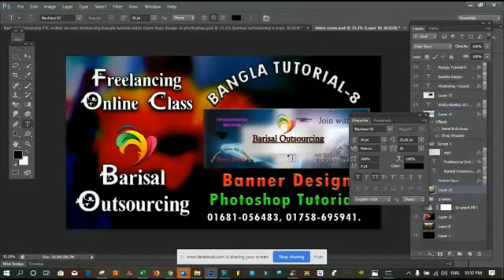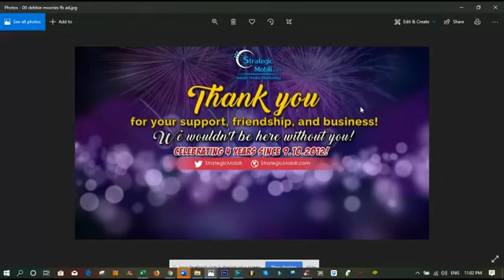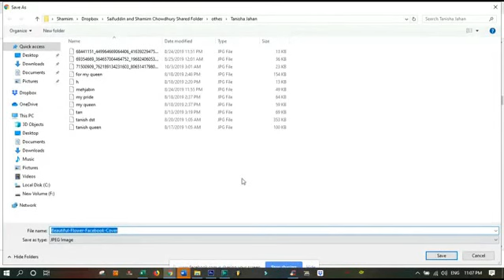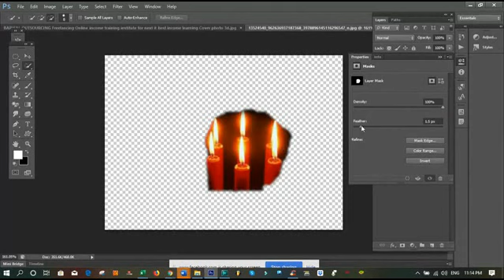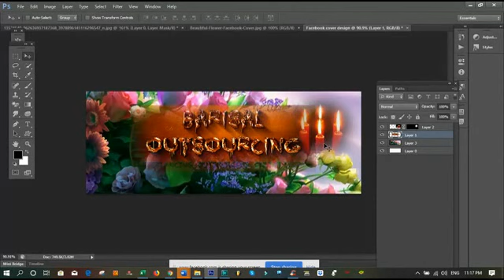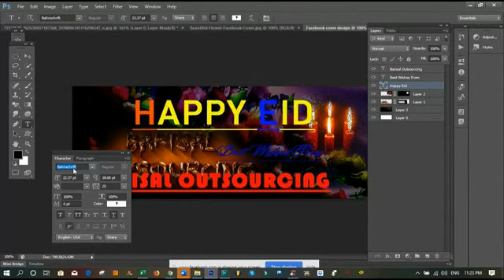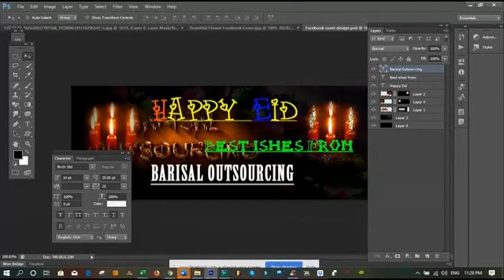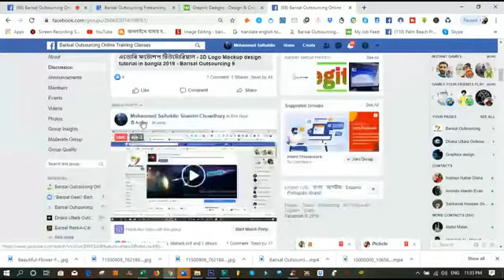Facebook Cover Photo Design for Freelancing Outsourcing - ফেসবুক কভার ডিজাইন Barisal Outsourcing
Facebook Cover Photo Design for Freelancing Outsourcing - ফেসবুক কভার ডিজাইন Barisal Outsourcing - ফ্রিলান্সিং শিখুন - from Barisal Outsourcing Freelancing Online Income Training Center In Barisal Dhaka Uttara, Bangladesh.

আজকের ক্লাস এডোবি ফটোশপ টিউটোরিয়ালে দেখানো হয়েছে কিভাবে সিম্পল একটি ব্যানার খুব সহজেই ডিজাইন করা যায়। বিদেশী অনলাইন মার্কেটপ্লেস গুলোতে ব্যানার এড ডিজাইন এর উপরে প্রচুর পরিমান জব পাওয়া যায়। ফলে ফটোশপ ইউজ করে খুব সহজেই ব্যানার ডিজাইন শিখে সুন্দর ভাবে ফ্রিলান্সিং ক্যারিয়ার শুরু করা যায়।

ফ্রিলান্সিং, আউটসোর্সিং অনলাইন ইনকাম কাজ করে প্রচুর পরিমান আয় করা যায় খুব সহজেই। অনলাইনে একজন ফ্রিলান্সার হিসেবে কাজ করার জন্য সবচাইতে সেরা একটি সাইট হল upwork. আর গ্রাফিক্স ডিজাইন করে একজন সফল ফ্রিলান্সার হতে হলে শেখা দরকার এডোবি ফটোশপ। আমাদের এই দুই বিষয় এবং সাথে সাথে ফ্রিলান্সিং এর জন্য আরও জরুরী সব বিষয় গুলো নিয়ে ধারাবাহিক ভাবে বাংলা ভিডিও টিউটোরিয়াল আমাদের চ্যানেলে আপলোড করা হচ্ছে। যারা ফ্রিলান্সিং করে ইনকাম করার সহজ উপায় গুলো জেনে আউটসোর্সিং অনলাইন ইনকাম এর মাধ্যমে নিজেদের উজ্জ্বল ভবিষ্যৎ গড়তে চায় তাদের জন্য আমরা আছি আন্তরিকতা নিয়ে সবসময়, ইন-শা-আল্লহ।

আমরা বরিশাল আউটসোর্সিং অনলাইন ট্রেনিং কোর্স এর বাংলা টিউটোরিয়াল এর মাধ্যমে খুব সহজে, একেবারে বেসিক অবস্থা থেকে শুরু করে পুরো প্রফেশনাল মানের কাজ শিখানোর জন্য এবং নতুনদের সহজে বুঝার জন্য খুব বিস্তৃতভাবে আমাদের ভিডিও গুলো বানাচ্ছি ফলে আমাদের ৩ মাসের কোর্স এর সব ভিডিও গুলো মন দিয়ে দেখলে আশাকরি কোন অসুবিধা থাকবে না। আমাদের সব ক্লাসের ভিডিও গুলো নিয়মিত পেতে আমাদের চ্যানেল সাবস্ক্রাইব করে যদি কেউ সময় নিয়ে প্রাকটিস করে তাহলে ইন-শা-আল্লহ আগামী ৩ মাসের মধ্যে সে একজন সফল ফ্রিলান্সার হিসেবে নিজেকে খুব সহজেই প্রতিষ্ঠিত করতে পারবে।

যোগাযোগঃ বরিশাল আউটসোর্সিং
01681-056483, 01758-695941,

তাহলে যে কোন টিউটোরিয়াল ভিডিও আমাদের চ্যানেলে আপলোড হবার সাথে সাথে আপনার কাছে পৌঁছে যাবে 😊 হ্যাপি ফ্রিলান্সিং।

Free IT Training Course, Govt. Certificate in Bangladesh, Barishal Outsourcing, Barishal Freelancing, IT ICT training center in Barisal, Barishal, Dhaka, Uttara, Bangladesh.
ফ্রিলান্সিং আউটসোর্সিং অনলাইন ইনকাম Freelancing Guru